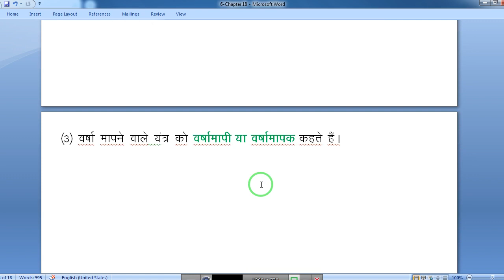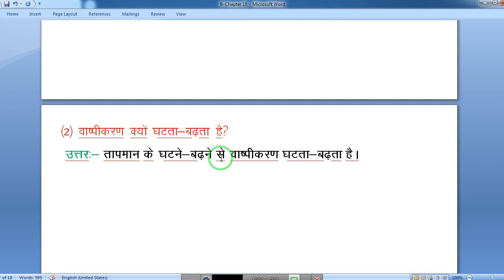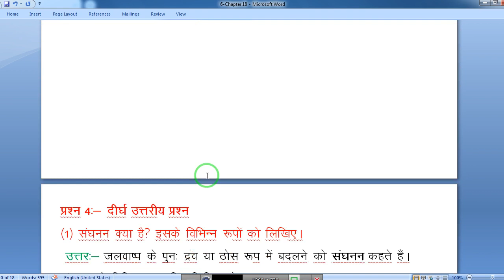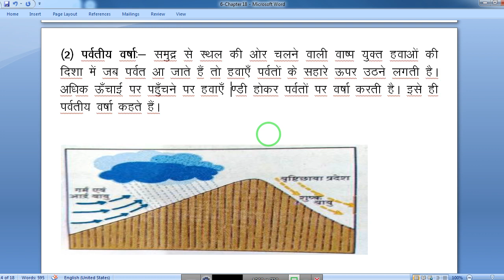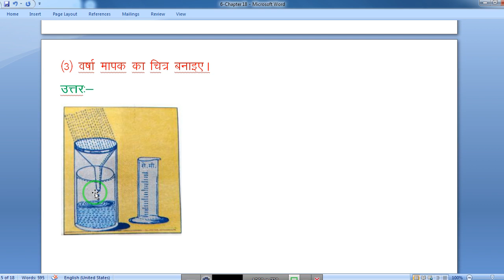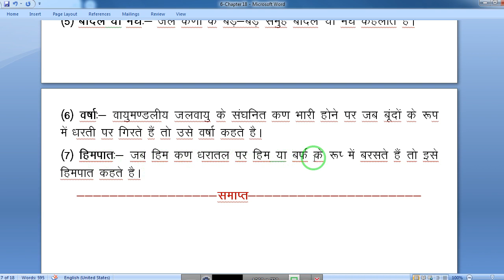कक्षा 7 सामाजिक विज्ञान पाठ 18 के प्रश्न उत्तर | आर्द्रता और वर्षा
student portal youtube channel, कक्षा 7 सामाजिक विज्ञान पाठ 18 आर्द्रता और वर्षा के प्रश्न उत्तर, कक्षा 7 सामाजिक विज्ञान पाठ 18 आर्द्रता और वर्षा, कक्षा 7 सामाजिक विज्ञान पाठ 18 के प्रश्न उत्तर, सामाजिक विज्ञान कक्षा 7 पाठ 18 के प्रश्न उत्तर, आर्द्रता और वर्षा के प्रश्न उत्तर, कक्षा 7 सामाजिक विज्ञान के प्रश्न उत्तर, कक्षा 7 सामाजिक विज्ञान आर्द्रता और वर्षा के प्रश्न उत्तर, कक्षा 7 सामाजिक विज्ञान, आर्द्रता और वर्षा कक्षा 7 सामाजिक विज्ञान के प्रश्न उत्तर, कक्षा 7 सामाजिक विज्ञान आर्द्रता और वर्षा, Student Portal, Student Portal Youtube Channel, आर्द्रता और वर्षा

कक्षा 7 गणित के सभी विडियो देखने के लिए नीचे दी गई लिंक को क्लिक करें

कक्षा 7 विज्ञान के सभी विडियो देखने के लिए नीचे दी गई लिंक को क्लिक करें

कक्षा 7 सामाजिक विज्ञान के सभी विडियो देखने के लिए नीचे दी गई लिंक को क्लिक करें